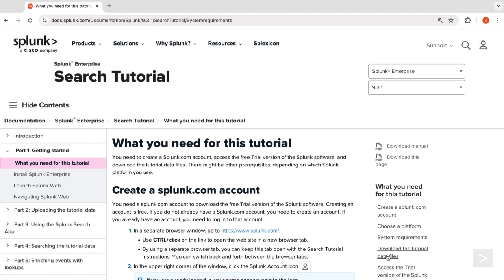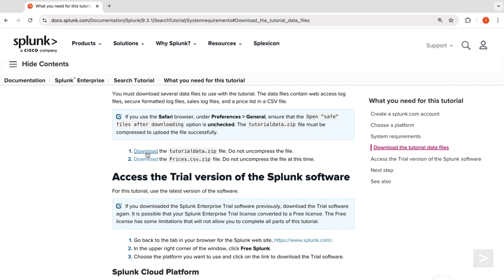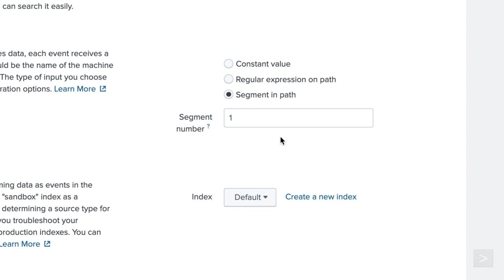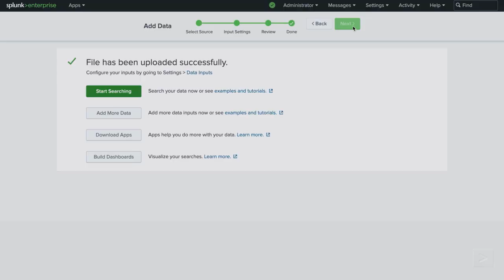How to Upload the Splunk Tutorial Data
This demo shows you how to upload Splunk tutorial data into a test environment in just a few simple steps.

🚀 Practice Splunk skills like writing searches, building dashboards, and creating alerts—all while keeping your production data secure.